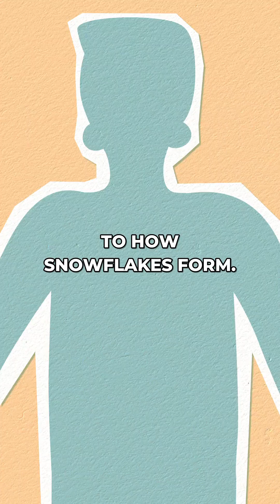Scientists Capture Psilocybin Rewiring Mouse Brains in Real-Time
Mind-blowing footage shows psychedelics rapidly restructuring neural networks - with effects lasting weeks!